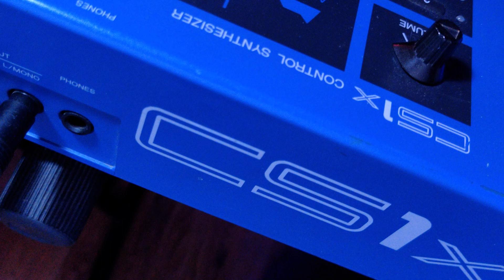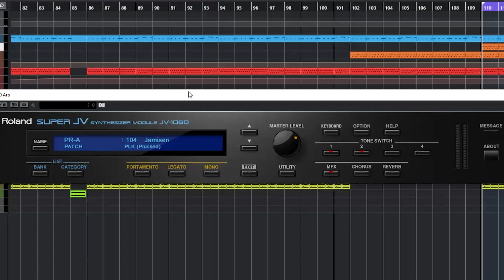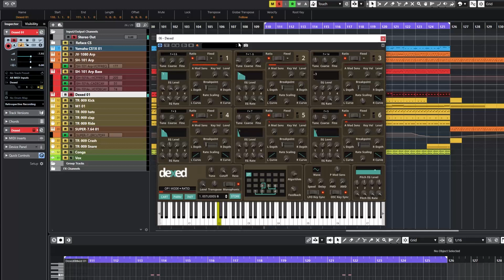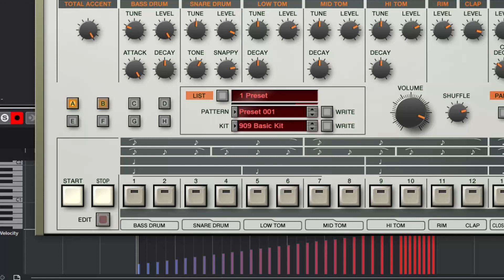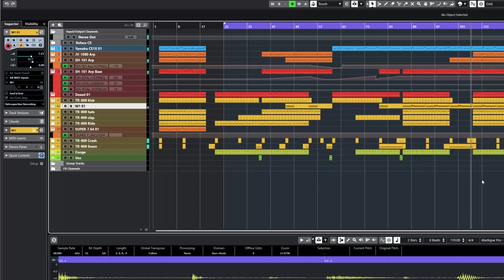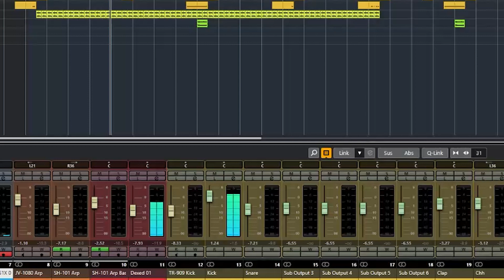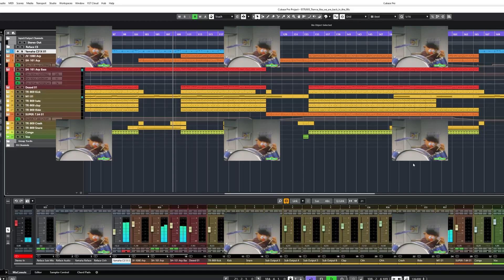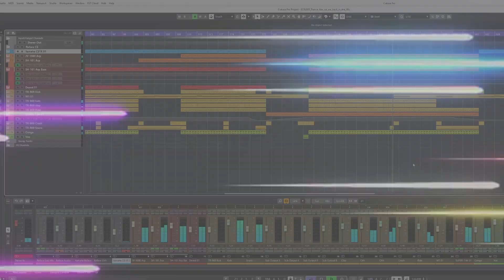Lets create trance like we're back in the 90's (Yamaha CS1x,TR-909,Dexed, SH-101,JV-1080,Korg M1)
The first part of a series were I'll have some fun creating a track that's typical for a specific time frame. In part one I'll create a trance track as you would have heard them in the clubs in the late 90's.

In the video I'm using my old battle scarred Yamaha CS1x, Dexed, Super 7,  the Roland SH-101, JV-1080 and TR-909 plugins and last but not least the Korg M1.

Chapters
0:00 Intro
0:20 Creating the track
7:47 The finished track

The music that has been created especially for the videos here is available on bandcamp